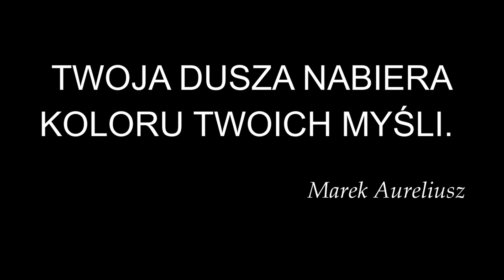Medytacja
Czemu warto podjąć praktykę medytacji?

Najserdeczniej dziękuję Patronom za wsparcie – Bóg zapłać!
Utrzymanie kanału i pustelni można wesprzeć wpłacając darowiznę na konto:
Tytułem: youtube-pustelnia